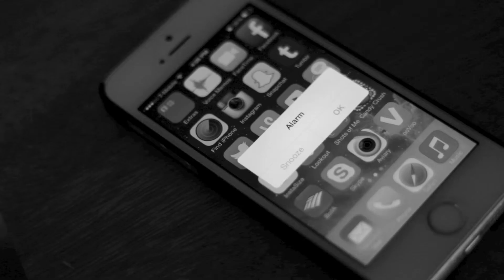Back From Winter Break Feels • Anna D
A short video showing how I felt when waking up the morning I had to go back to school from winter break...

Waking up slowly counting down the seconds until my alarm went off for me to go to school, while having flashbacks of things I did over break.